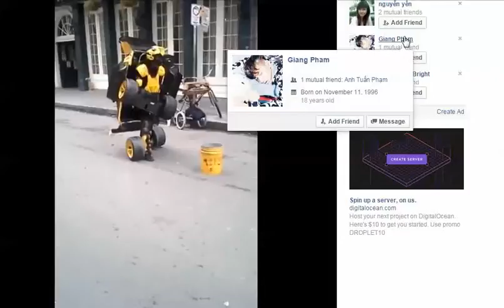My Edited Video